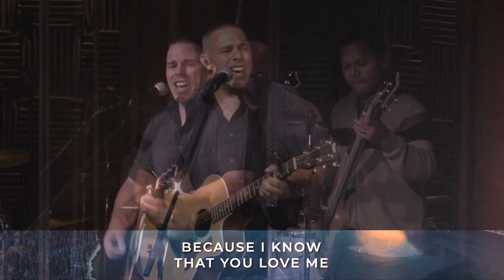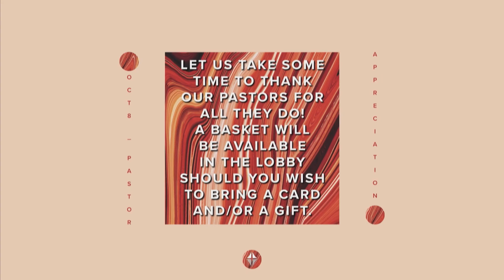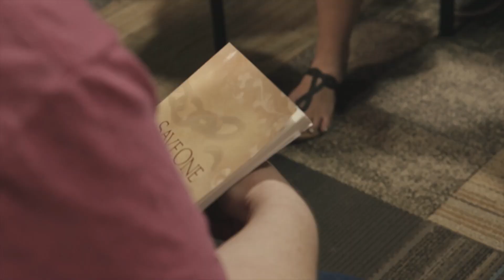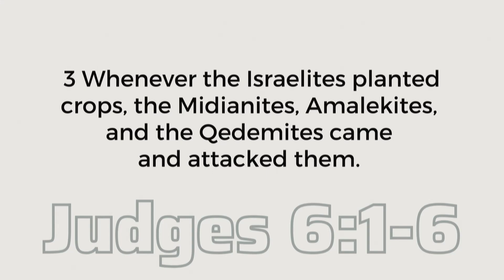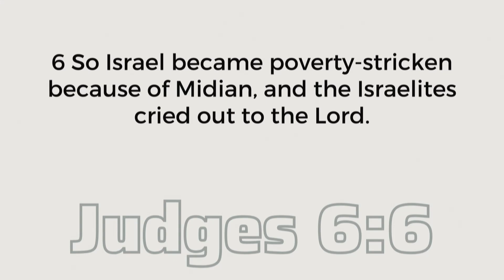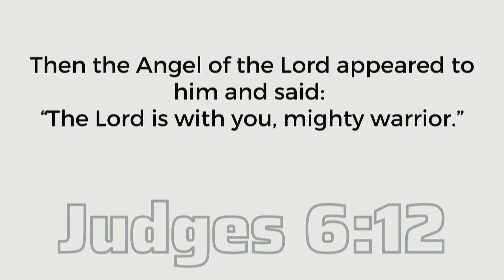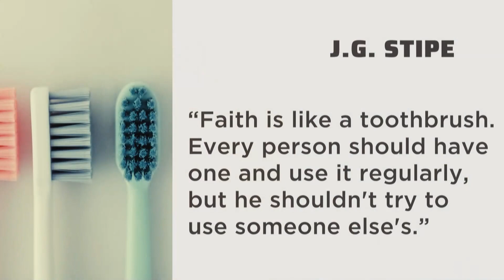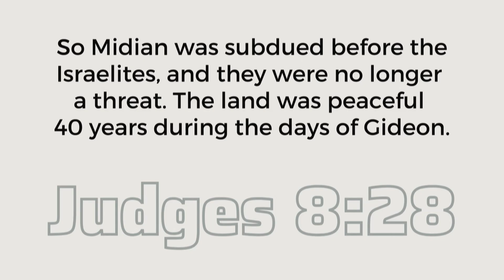Guest | Wendi Rawls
Join us as missionary guest Wendi Rawls discusses our role as Christians to show others a God who is love and full of mercy and how He can restore and redeem.
00:00 - Worship | Your Love Never Fails
05:40 - Announcements
08:56 - Worship | Waymaker
17:25 - Worship | Holy Forever
26:59 - Message | Wendy Rawls - Save One
1:07:13 - Worship | There is None